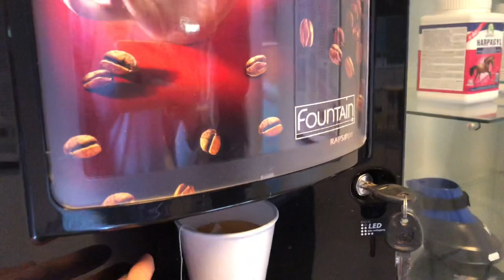Dyrelæge i Faxe med Frigg VLOG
Sorry for denne long ass vlog, men enjoy!❤️ Insta: @stineshorsejumping